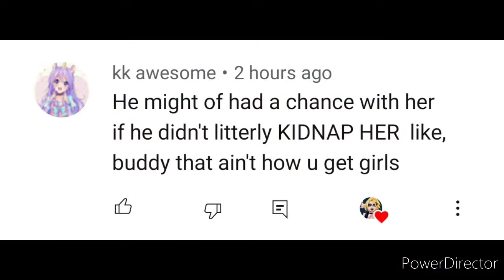Meliodis x elisabeth (Kiss you) (AMV)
ALL CHATACTERS ART AND MUSIC IN THIS VIDEO BELONG TO THEIR ORIGINAL OWNERS

Characters: Meliodis, elisabeth,
Show: 7 deadly sins
Song: kiss you
Artist: one direction